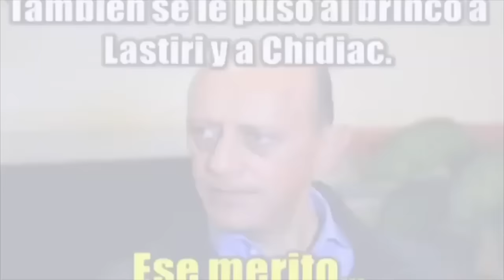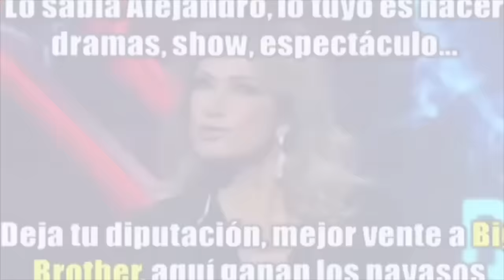JDT 09/03/16 La guerra sucia de Hugo Pablo Schere Castillo